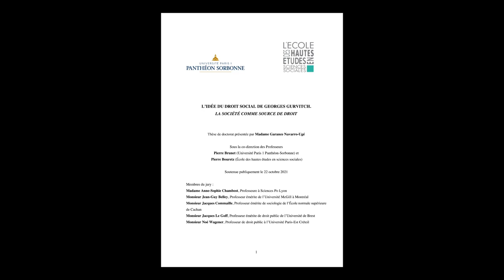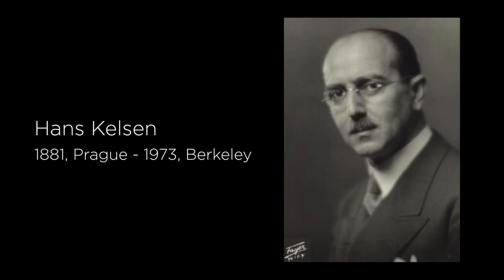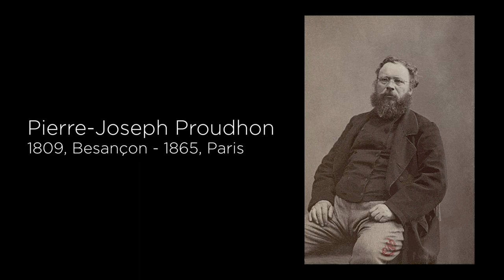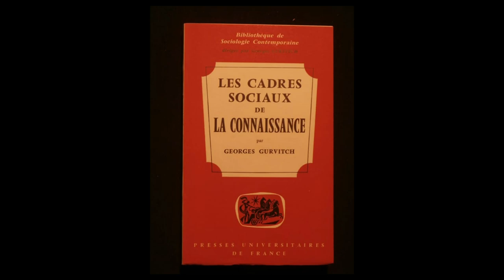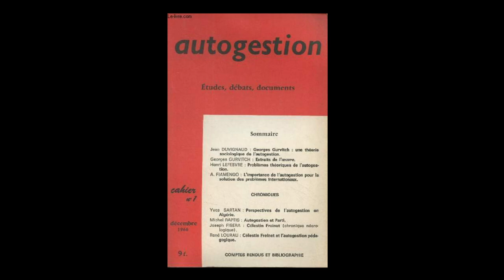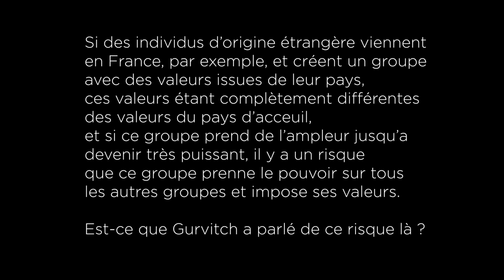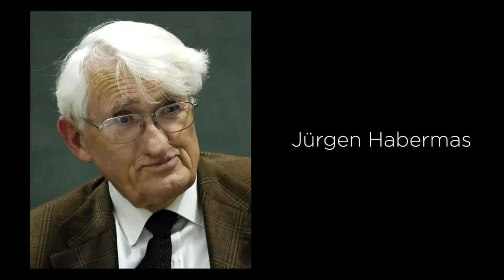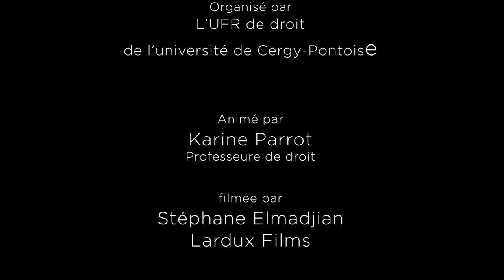Le pluralisme juridique de Georges Gurvitch. Par Garance Navarro.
Georges Gurvitch (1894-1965) est aujourd’hui un auteur dont la pensée est, à bien des égards, complexe. Dans une langue parfois obscure, il convoque un cadre méthodologique interdisciplinaire, au carrefour de la philosophie, de la sociologie et la science juridique dans le but de scientifiser le pluralisme juridique. Pour ce faire, le concept de « droit social » est au cœur de sa pensée et transversale dans son œuvre. Il permet de saisir un droit formé spontanément dans la société par des groupes sociaux réglementant leurs relations juridiques internes, tout en évitant la formation d’un pouvoir individuel et en développant des procédés démocratiques propres au groupe. Toutefois, ce concept est relié à d’autres – les faits normatifs, la dialectique sans synthèse, les différents paliers de la réalité sociale – créant un système conceptuel voire un même un programme.
La conférence s’articule en deux temps : une explication de la pensée de Gurvitch dans son contexte d’écriture, puis une discussion sur les possibilités d’utilisation de cette pensée face à des problématiques intéressant la science du droit contemporaine.

Garance Navarro est docteure en droit, autrice de L'idée de droit social de Georges Gurvitch : la société comme source de droit, (2021) thèse lauréate de la mention spéciale du Prix Jean Carbonnier 2022.